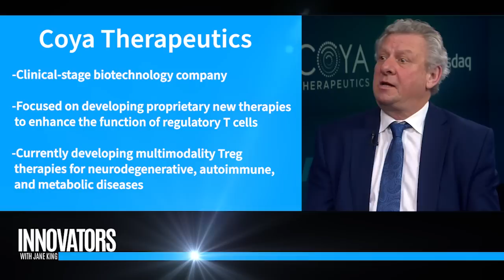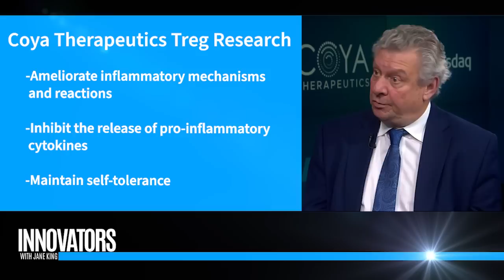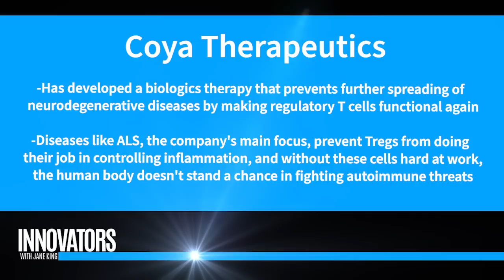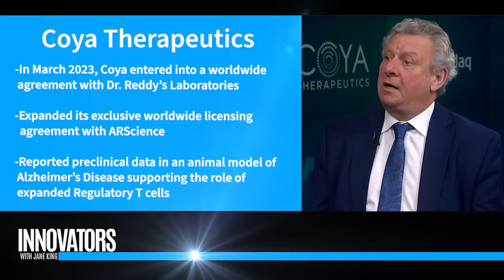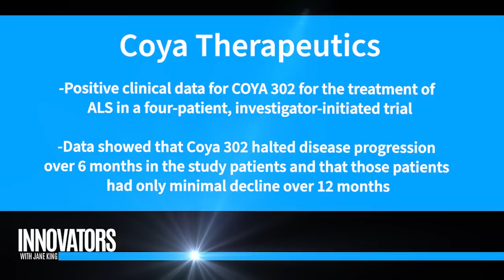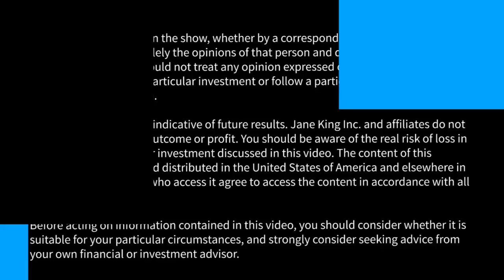Coya Therapeutics (NASDAQ: COYA): Addressing neurodegenerative, autoimmune, and metabolic diseases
Jane King interviews Adrian Hepner, M.D., Ph.D., President and Chief Medical Officer Coya Therapeutics; and Arun Swaminathan, Ph.D., Chief Business Development Officer.

Headquartered in Houston, TX, Coya Therapeutics, Inc. (Nasdaq: COYA) is a clinical-stage biotechnology company developing proprietary treatments focused on the biology and potential therapeutic advantages of regulatory T cells (“Tregs”) to target systemic inflammation and neuroinflammation. Dysfunctional Tregs underlie numerous conditions including neurodegenerative, metabolic, and autoimmune diseases, and this cellular dysfunction may lead to a sustained inflammation and oxidative stress resulting in lack of homeostasis of the immune system. Coya’s product candidate pipeline leverages multiple therapeutic modalities aimed at restoring the anti-inflammatory and immunomodulatory functions of Tregs. Coya’s therapeutic platforms include Treg-enhancing biologics, Treg-derived exosomes, and autologous Treg cell therapy. Coya’s 300 Series product candidates, COYA 301 and COYA 302, are biologic therapies intended to enhance Treg function and expand Treg numbers. COYA 301 is a cytokine biologic for subcutaneous administration to enhance Treg function and expand Treg numbers in vivo, and COYA 302 is a biologic combination for subcutaneous and/or intravenous administration intended to enhance Treg function while depleting T effector function and activated macrophages. These two mechanisms may be additive or synergistic in suppressing inflammation.

Coya’s mission is focused on the advancement of innovative therapeutic approaches to address the significant unmet medical needs of patients with serious neurodegenerative, autoimmune, and metabolic diseases.